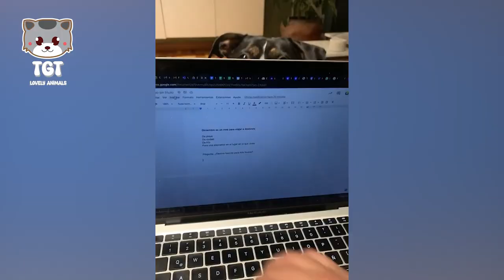When Your Husky Dog is Funnier Than You | Funny Dog Videos 2023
Welcome to TGT - Lovely Animals, the place for everyone who loves animals.  We hope you will have a great time here!